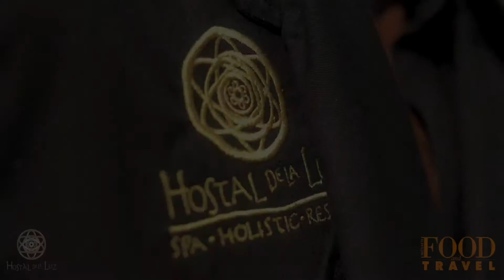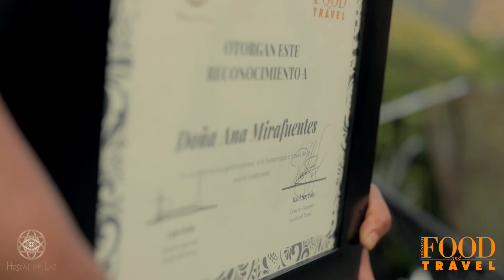Honoring by Hostal de la Luz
El pasado 15 de octubre llegamos a Hostal de la Luz para disfrutar las populares creaciones de Doña Ana Mirafuentes Aguirre, la cocinera tradicional que ha cautivado a locales y turistas que llegan a su puesto de quesadillas en la plaza Quetzalcóatl en Amatlán de Quetzalcóatl una comunidad de Tepoztlán, Morelos y quien fue galardonada por su aportación gastronómica a la humanidad a través de la cocina tradicional con el reconocimiento Honoring by Hostal de la Luz.